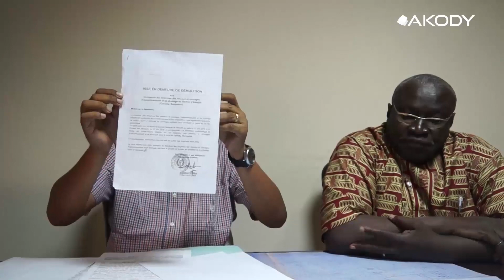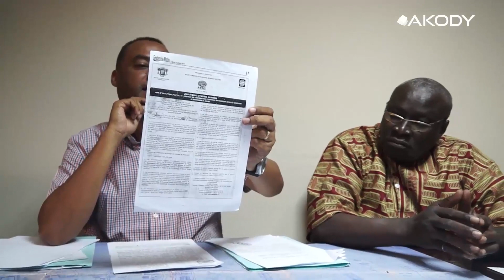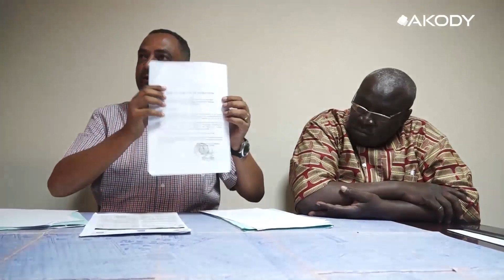Deguerpissement annoncé de la Riviera Bonoumin a qui la faute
Menace de destuction de maisons à la riviera Bonoumin, les habitants appellent aux autorités